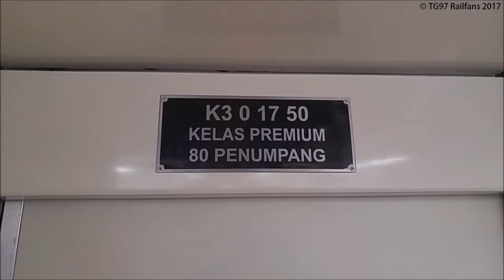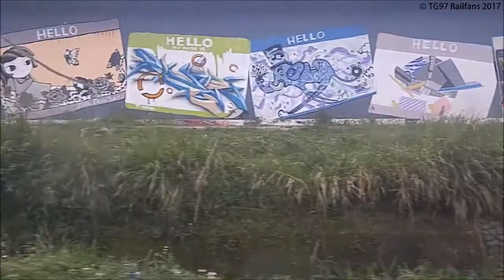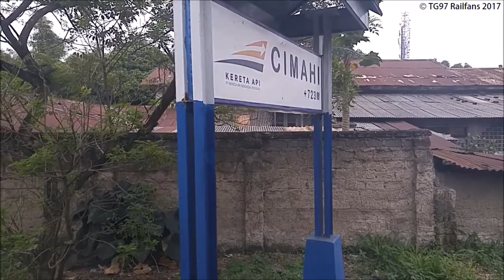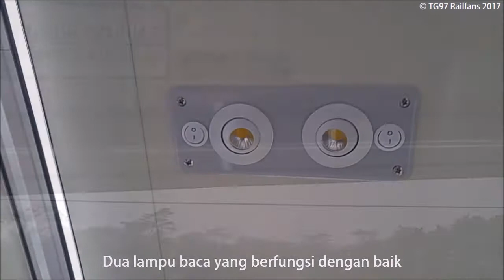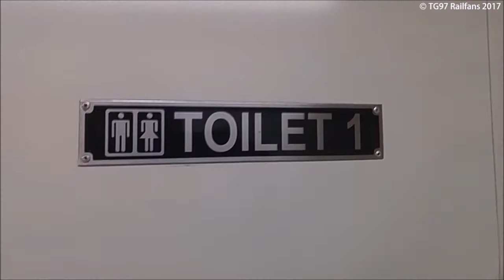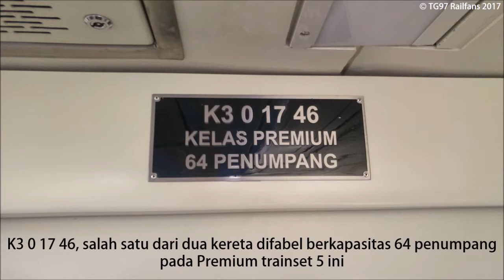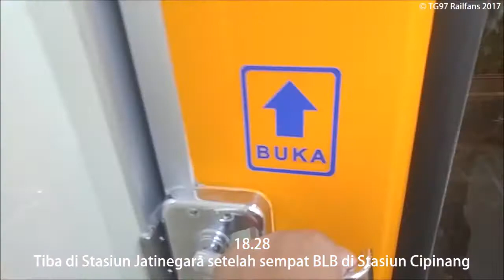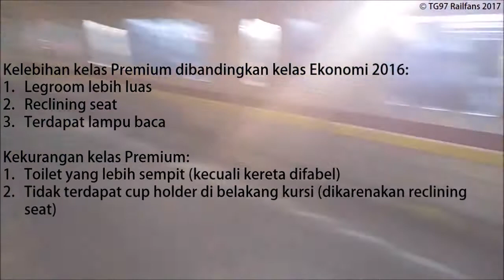Sang Raja Ekonomi, Rasa Eksekutif! Bandung-Jatinegara naik Argo Parahyangan Premium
Perjalanan naik kereta api dari Bandung ke Jatinegara menggunakan kelas Ekonomi Premium 2017 sebagai KLB KP/10155 Argo Parahyangan Tambahan Premium.

KLB KP/10155 adalah kereta api Argo Parahyangan Tambahan relasi Bandung-Pasar Senen yang beroperasi pada musim mudik 2017, yaitu pada tanggal 21 Juni hingga 6 Juli 2017.

Maaf jika video ini terlambat tayang.

Jim Yosef - End of Time (feat. Brenton Mattheus)